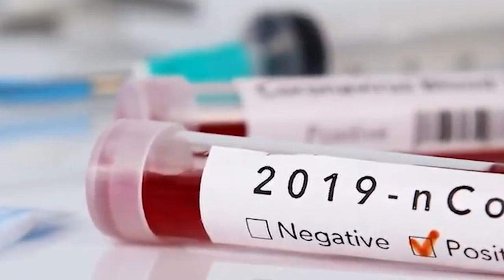Meghan Markle is being laughed at by Archie’s Nannies because she tries so hard to sound posh